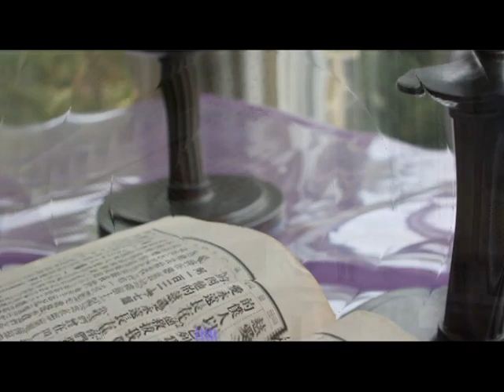主啊，如若弟兄得罪我……（高國雄牧師）2023.9.24｜饒恕「從心裡」就是核心...並認同要以愛去赦免...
信徒特別要有好的「道德」行為，要行多幾多步？「從心裡」就是核心。祈求寬容的是時間，而不是債務內容…免去的是全部，是一切的債！上主所賜的恩典是無價的，不可換取，不能比較，只需接受。真心的接受，必須要內含對恩典的認同，上主願意赦免是因為愛，我們要接受赦免，也接受了愛，並認同要以愛去赦免，所以也必要以此對待他人. (錄影片段)

由〔香港中文大學崇基學院校牧室〕每逢星期日錄影轉播不同講者、牧師的證道分享，並於2009年起授權〔葡萄樹傳媒〕播放有關錄影片段──主日崇拜1